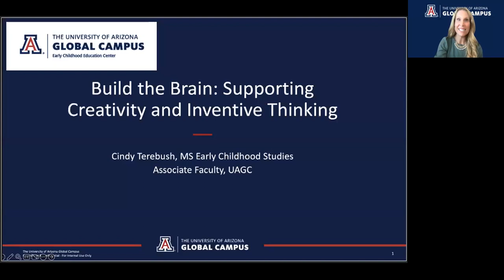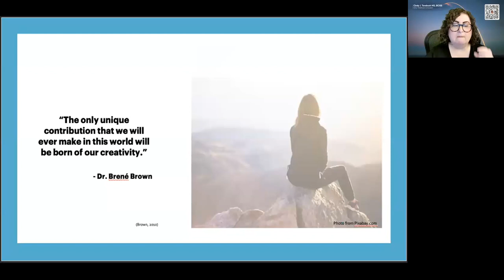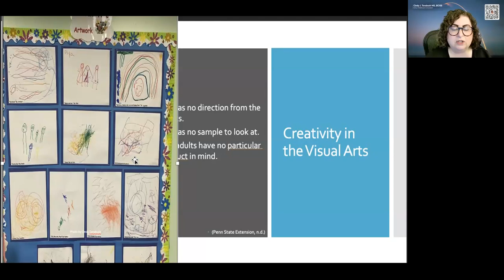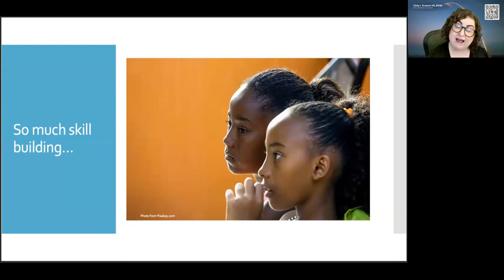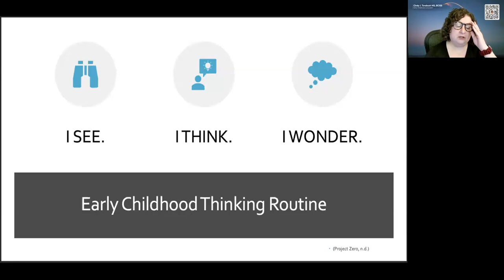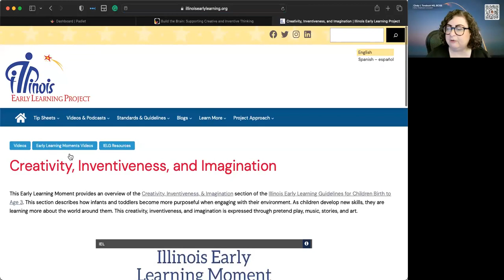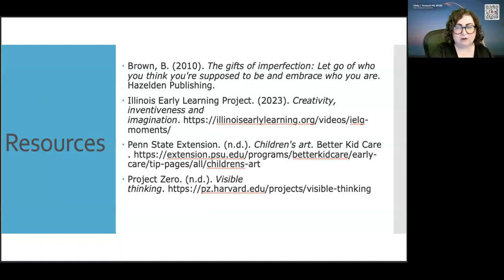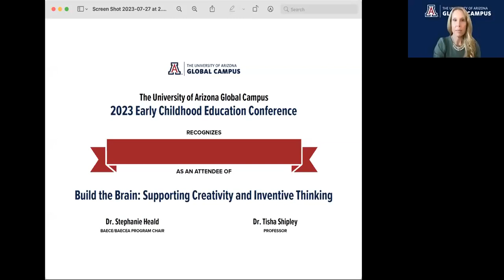Build the Brain: Supporting Creativity and Inventive Thinking: Cindy Terebush